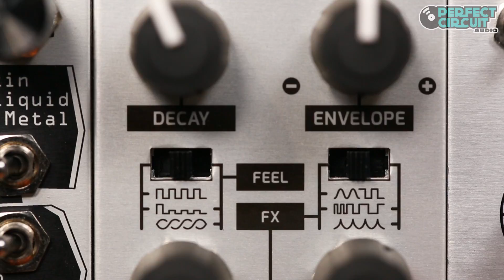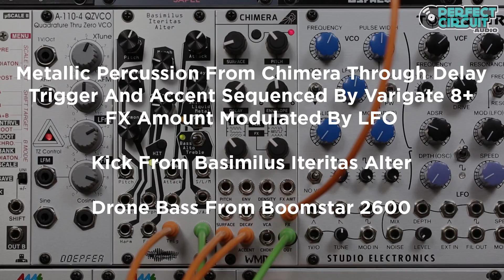WMD Chimera Metallic Percussion Synthesizer Module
This video shows the WMD Chimera Eurorack module being used for high hats, atmospheric percussion and a few other sounds.

Chimera, from WMD, is a metallic percussion synthesizer based around sampling and granular processing. It is based on sampling sounds such as sleigh bells, tambourines, drill bits, shell casing, chains, coins, and damaged eurorack panels.